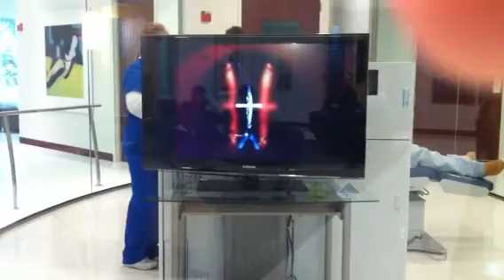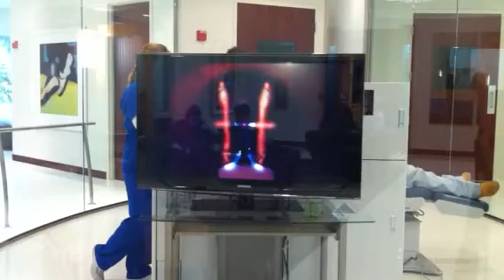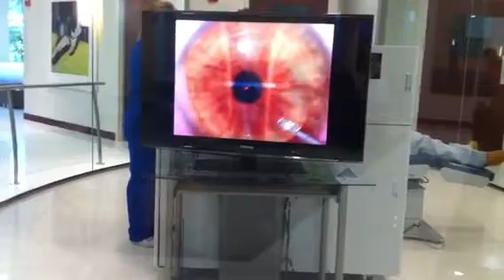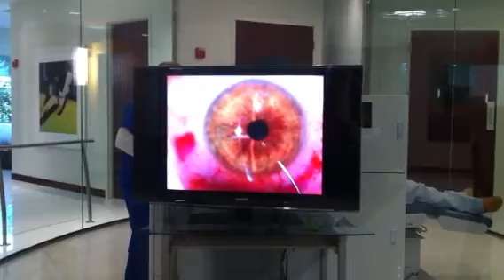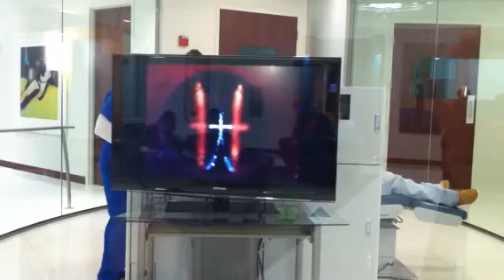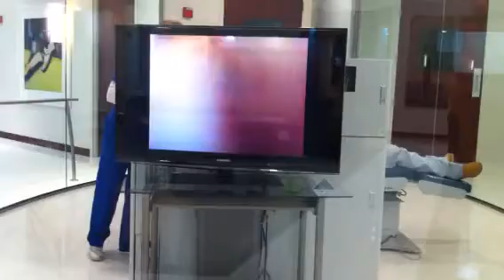My Husband's LASIK eye surgery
My husband gets LASIK.